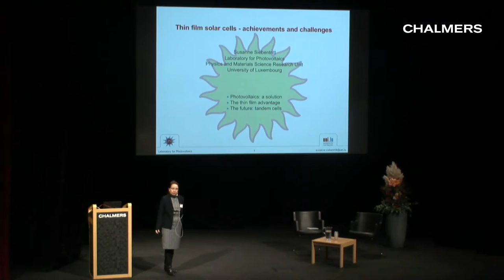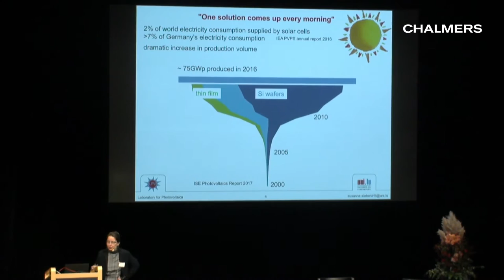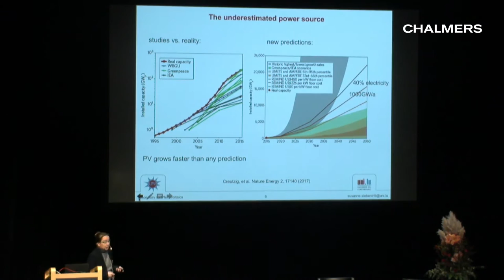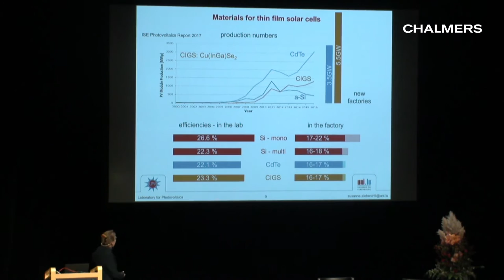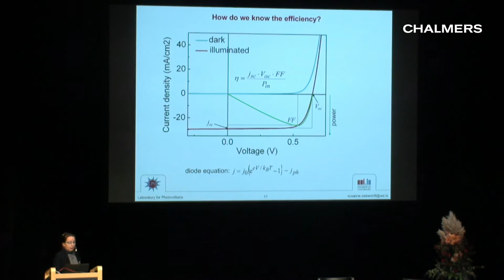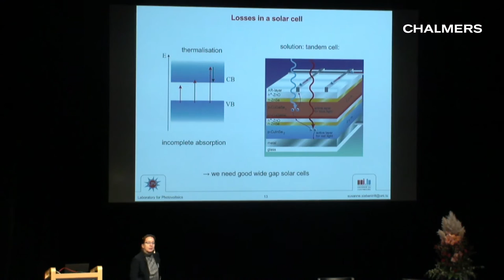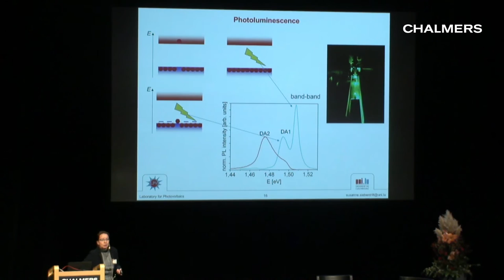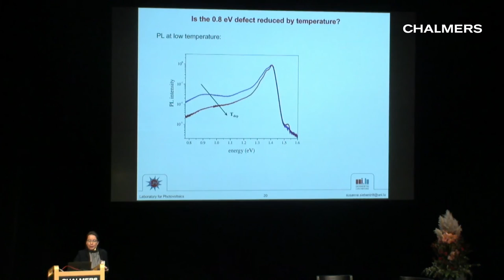Susanne Siebentritt: Thin film solar cells – achievements and challenges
Susanne Siebentritt's lecture at the Molecular Frontiers Symposium at Chalmers University of Technology, Sweden, Dec 2017. The topic of the symposium was "Sustainable Energy". Check our YouTube channel for more exciting science videos!